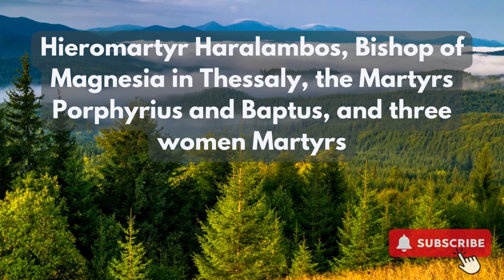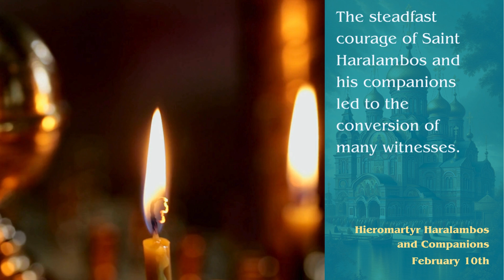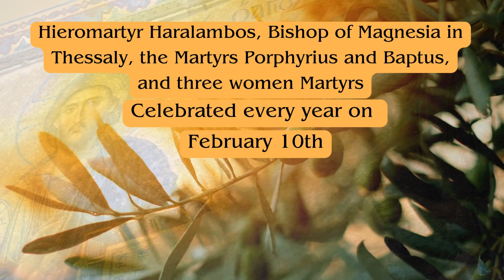Hieromartyr Haralambos, the Martyrs Porphyrius and Baptus, and three women Martyrs - February 10th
Join us on 'Orthodox Saint of the Day' as we commemorate the unwavering faith and ultimate sacrifice of Hieromartyr Haralambos, Bishop of Magnesia in Thessaly, the martyrs Porphyrius and Baptus, and three women martyrs, all venerated on February 10. Explore the remarkable lives of these early Christian saints who stood resolute in the face of severe persecution.

Hieromartyr Haralambos, at the venerable age of 113, inspired not only his fellow martyrs but also countless others with his steadfast faith and miraculous healings. Despite facing horrific tortures, his spirit remained unbroken, exemplifying the incredible strength and courage of those who live by their convictions. The story of Porphyrius and Baptus, soldiers transformed by Haralambos's faith, along with the three women martyrs, whose names have echoed through history, showcases the power of collective witness and the profound impact of unwavering belief in the divine.

Witness how their courage in the face of death and their miraculous acts of faith have left an indelible mark on Orthodox spirituality and continue to inspire believers across generations.

🔔 Discover the essence of true spiritual fortitude and the depths of Orthodox Christianity's rich heritage.